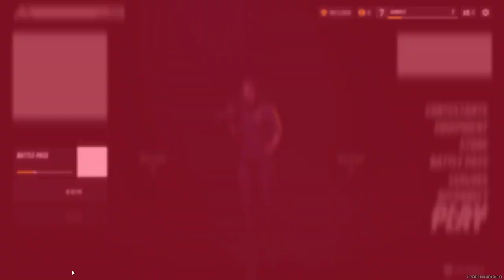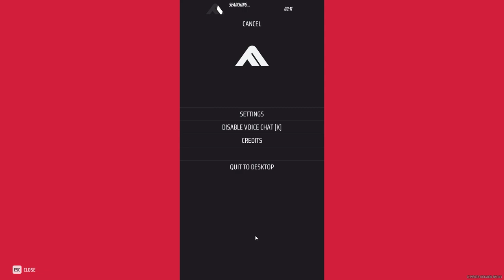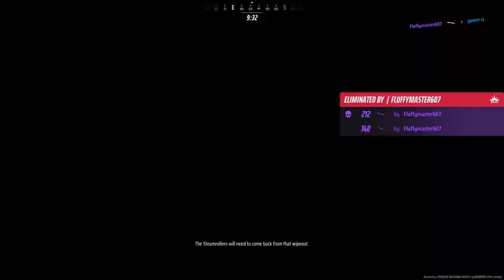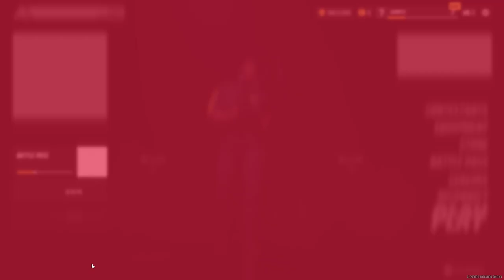The Finals first video